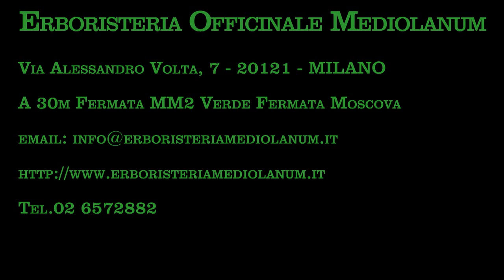ERBE E PRODOTTI PER AIUTARE IL FEGATO - ERBORISTERIA OFFICINALE MEDIOLANUM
Impariamo ad aiutare il ns. fegato in modo sano e naturale